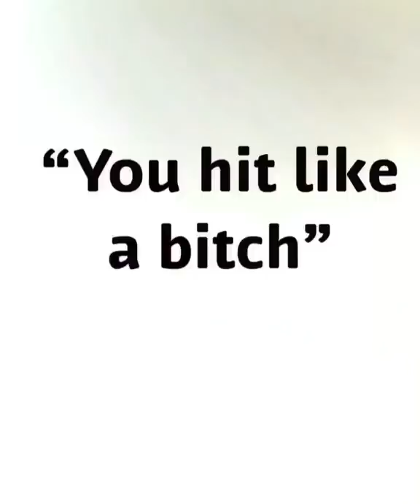This APPLE WATCH is a mess!💀🤣 Anyways im excited to be in ATLANTA!😄 screw you apple watch!